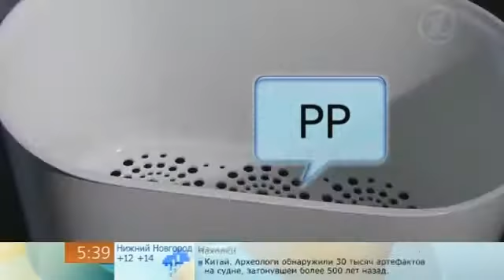Стерилизаторы детского питания